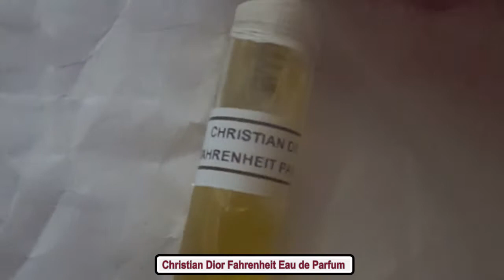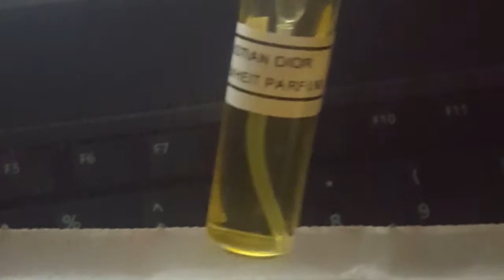Muestra del perfume Dior FAHRENHEIT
Fahrenheit Parfum inventa un poder de atracción. Una estela inmediatamente adictiva que resalta la armonía de extraordinarios acordes olfativos. Un guión perfumado que mezcla los extremos, donde la flor se encuentra con el cuero y la madera. La firma legendaria de la fragancia Fahrenheit está envuelta en un acorde vibrante y sensual con acentos de violeta y cuero, realzado por el absoluto de vainilla Bourbon. La atracción irresistible de una fragancia exaltada por ingredientes raros